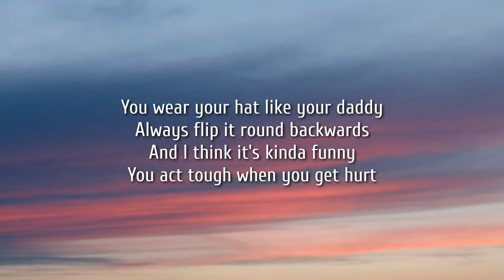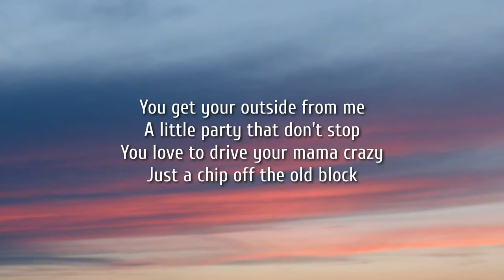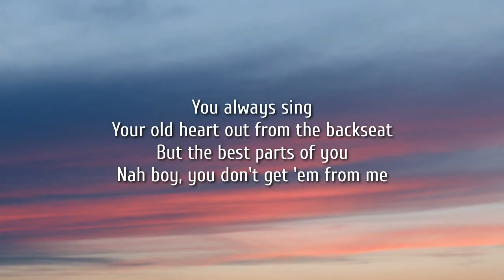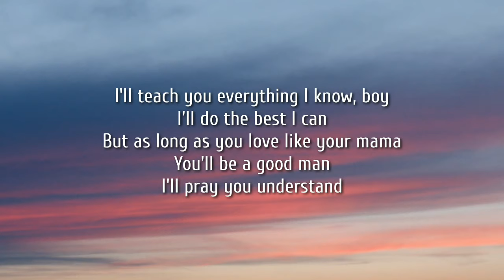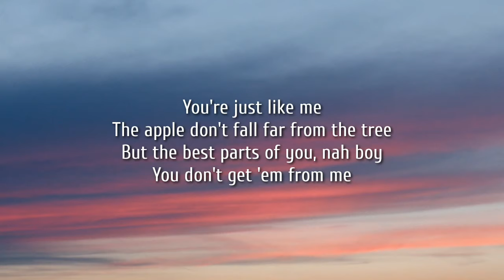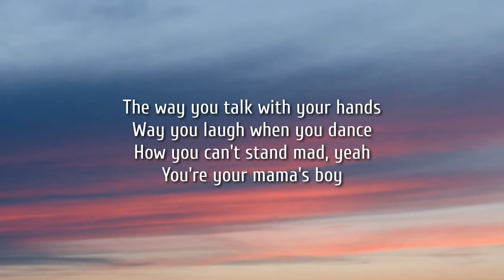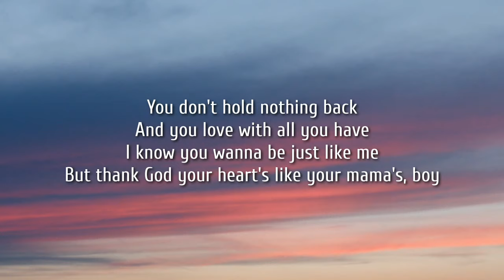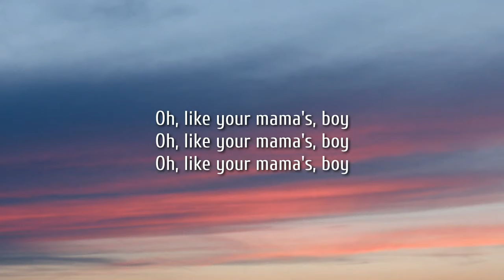Ryan Griffin - Mama's Boy (Lyrics)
Lyrics:

[Verse 1]
You wear your hat like your daddy
Always flip it 'round backwards
And I think it's kinda funny
You act tough when you get hurt
You're just like me
The apple don't fall far from the tree
But the best parts of you, nah, boy
You don't get 'em from me

[Chorus]
The way you talk with your hands
The way you laugh when you dance
How you can't stay mad, yeah
You're your mama's boy
You don't hold nothing back
And you love with all you have
I know you wanna be just like me
But thank God your heart's like your mama's, boy
Oh, like your mama's, boy

[Verse 2]
You get your outside from me
A little party that don't stop
You love to drive your mama crazy
Just a chip off the old block
You always sing (Always sing)
Your old heart out from the backseat
But the best parts of you
Nah, boy, you don't get 'еm from me

[Chorus]
The way you laugh whеn you dance

[Bridge]
I'll teach you everything I know, boy (Everything I know, boy)
I'll do the best I can (The best I can)
But as long as you love like your mama
You'll be a good man (Be a good man)
I'll pray you understand

[Chorus]
But thank God your heart's like your mama's, boy (Boy)